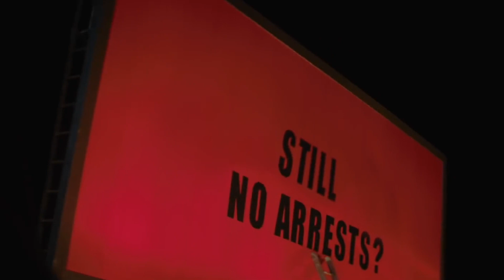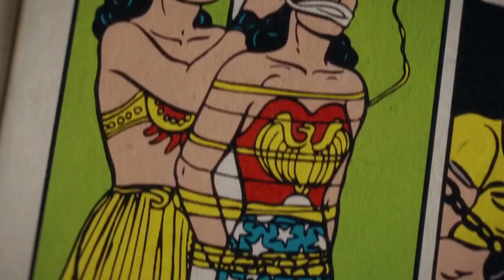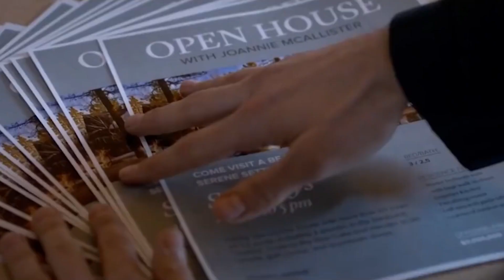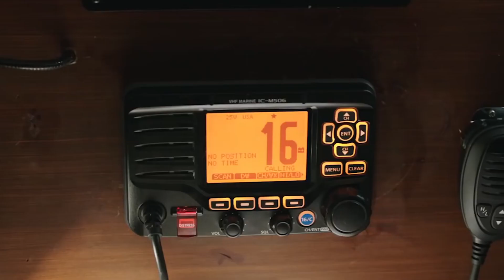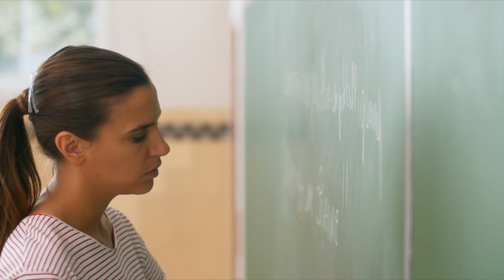Лучшие и Худшие Фильмы 2018 Года!